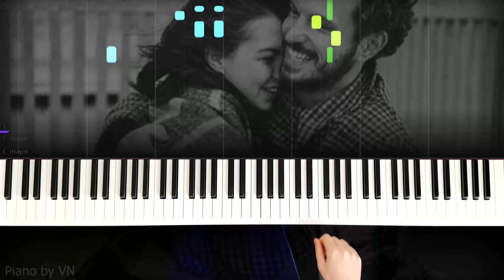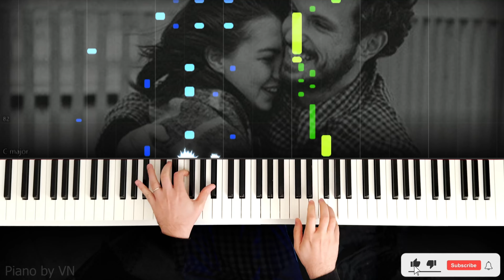Mehebbet Olmayanda - Piano Cover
Musiqi - Cavanşir Quliyev
Söz - Mədinə Gülgün